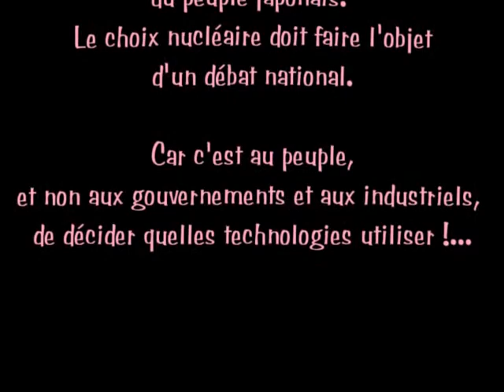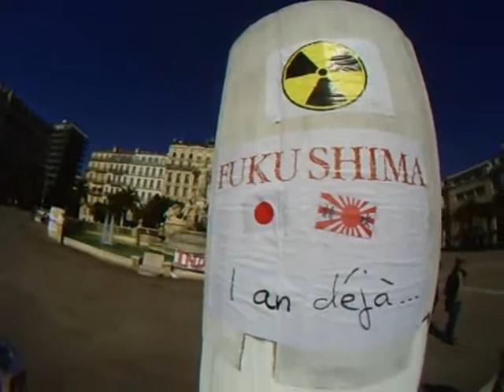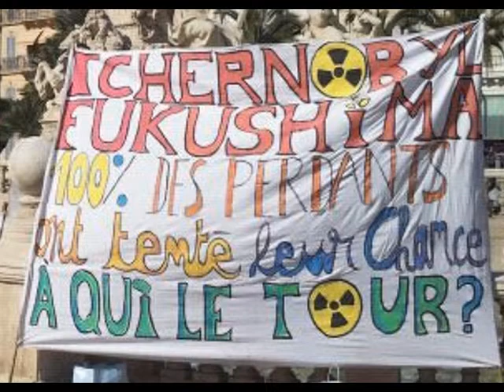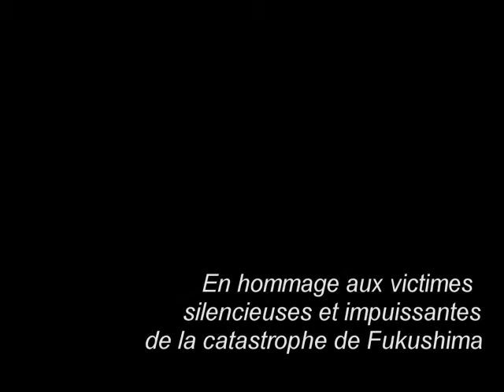10 mars 2012 : Fukushima, 1 an déjà !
Il y a 1 an, le Japon nous a rappelé que la technologie nucléaire pouvait devenir incontrôlable dans certaines circonstances. Avec les conséquences que l'on connait.
Or, sur une question aussi sérieuse, et des risques aussi important, le peuple n'est pas consulté pour choisir son mode de production énergétique.

Bien sûr les scientifiques se montrent toujours très optimistes et rassurants, avec un discours bien rodé. La réalité leur a malheureusement donné tort... La région de Fukushima est devenue inhabitable pour des générations, et les retombées radioactives inondent le monde entier.

Pendant ce temps, personne n'est responsable !!!

Les Toulonnais indignés estiment que la question énergétique doit faire l'objet d'un débat national, et non rester entre les mains de politiques et industriels qui restent intouchables face à leurs erreurs passées.

Samedi, nous avons voulu montrer notre solidarité avec le peuple japonais, à travers cette mise en scène. La journée a été très positive, quelques belles rencontres, un effet réussi. Même si on sent bien que beaucoup de passants semblent complètement désintéressés des problèmes de société, il existe aussi des citoyens très informés, ayant l'esprit critique et le désir d'un changement structurel.
Et ça, ça fait du bien, et ça donne de l'énergie pour la suite !!

A samedi prochain, ou à mercredi pour le groupe de travail !

PS: bientôt une vidéo HD de la journée de samedi !